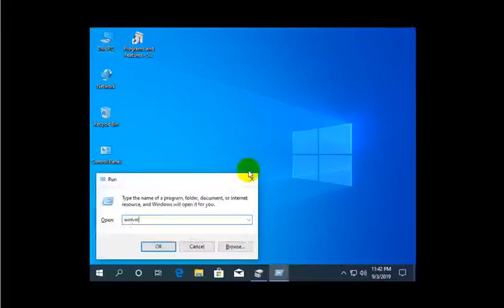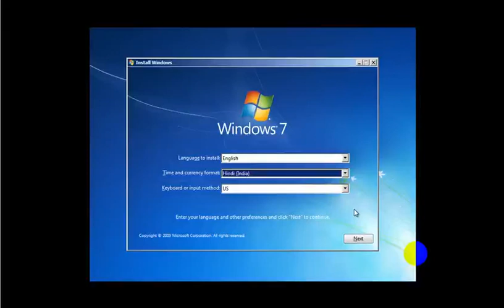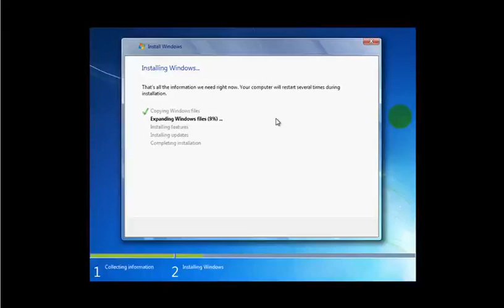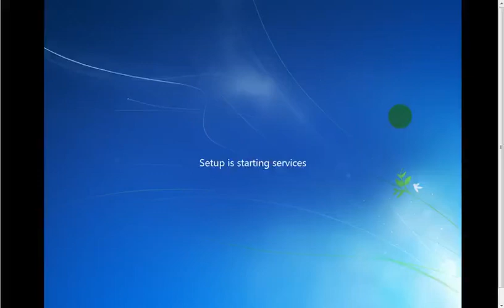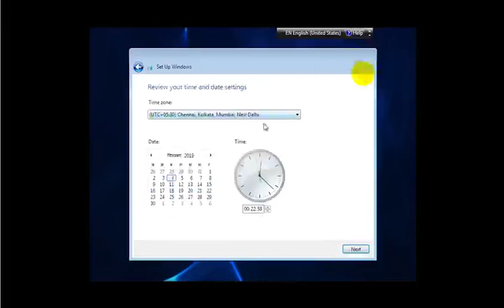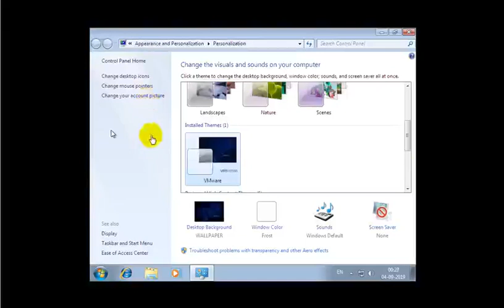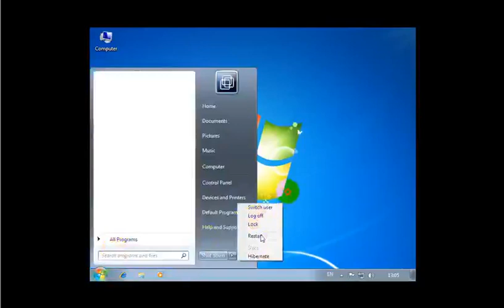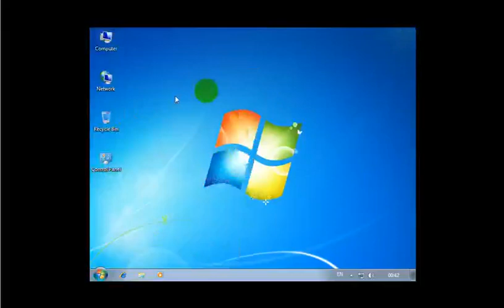😯😯विंडोज 10 और 7 को डुअल बूट में कैसे इंस्टॉल करें | windows 10 dual boot windows 7🔥✅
About this video:
Watch the video on how To Install Win 10 86 Bit And Win 7 86 Bit Dual Boot And Optimize Win 7, Win 10, And Some Tricks